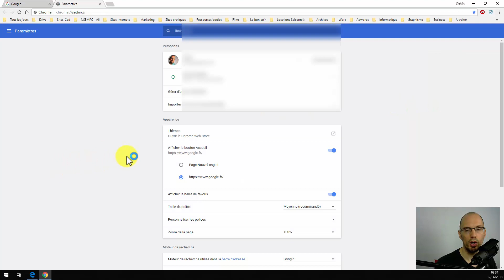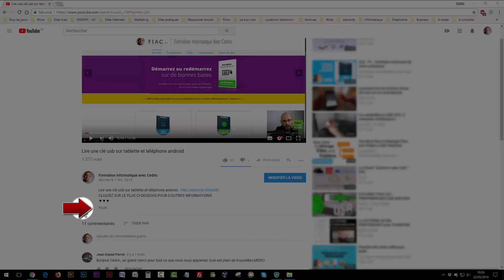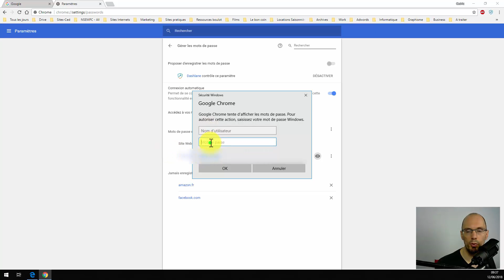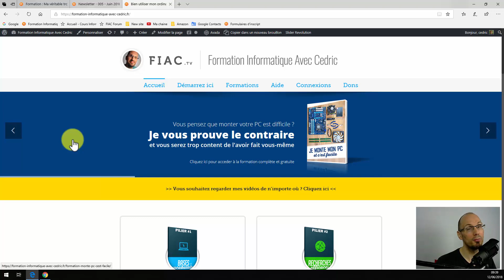Comment retrouver ses mots de passe sur Google Chrome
Si vous avez perdu votre mot de passe, il peut vous rester une solution. Celle-ci réside dans le fait de retrouver vos mots de passe sur Google Chrome.
❤ DE QUOI PARLE CETTE VIDEO
Dans cette courte vidéo, je vous montre comment faire pour retrouver les mots de passe qui ont été enregistré avec Google Chrome. En espérant que dans la liste que vous allez trouver, vous aurez le mot de passe que vous cherchier.

Cela constitue une solution de ratrapage, mais je vous conseille de toujours conserver vos mots de passes, soit dans un carnet, soit dans un fichier excel, soit dans un gestionnaire de mot de passe.

Cepandant, cette solution peut vous aider à retrouver vos mots de passe perdu.